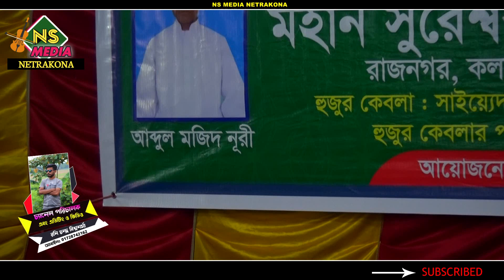নামে আমায় করলো পাগল || নূপুর বৈদেশি || Name Amay Koro Pagol || Nupur Boydesi